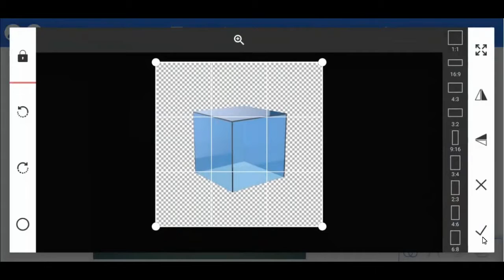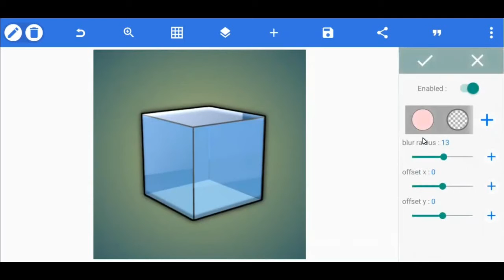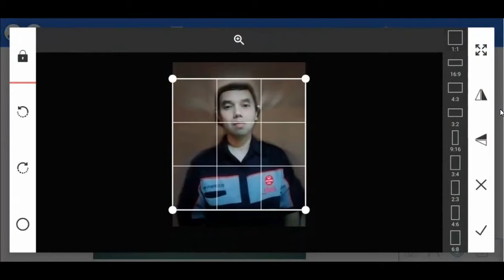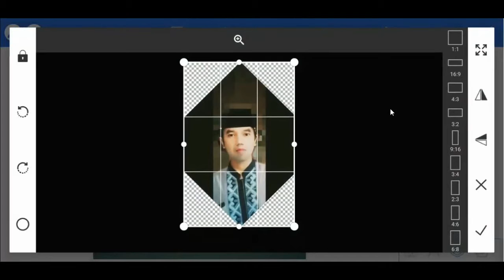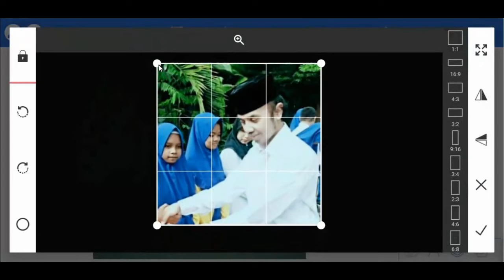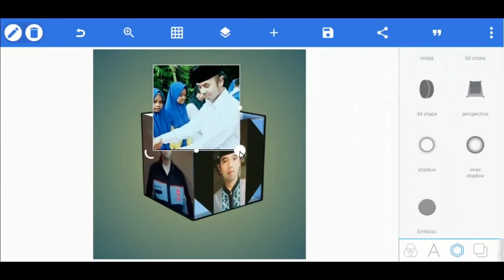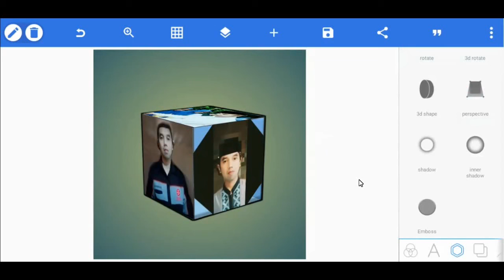Foto di Sisi Kubik | PixelLab